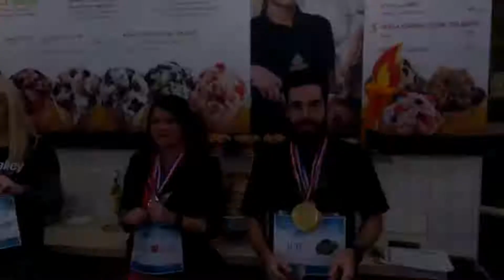Event 4 Cold Stone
Facebook Live event at Newport on the Levee in connection with the Winter Olympics.  Producer, Director, Presenter/Host, Writer, Editor (final).